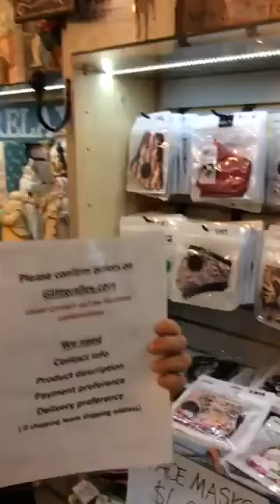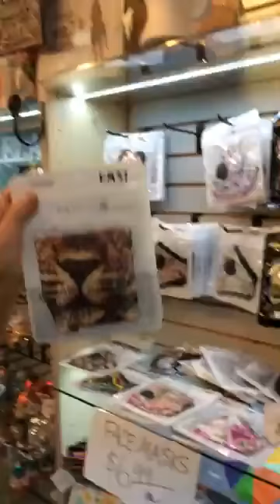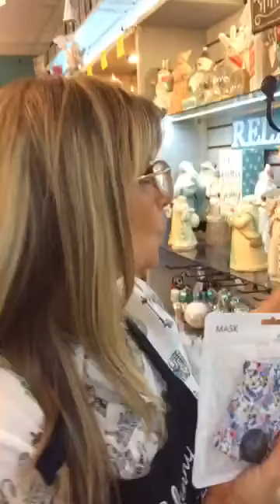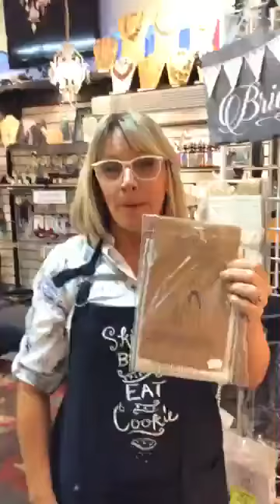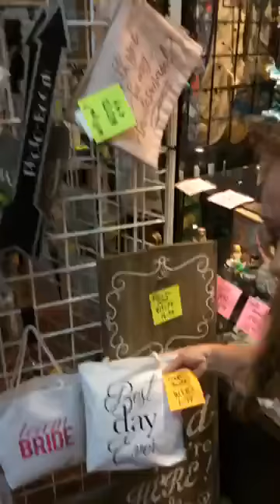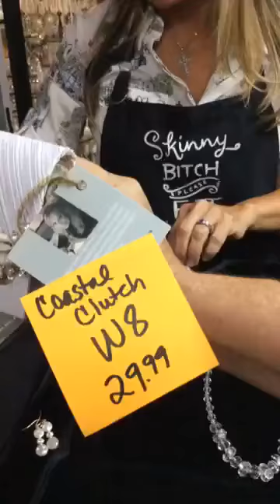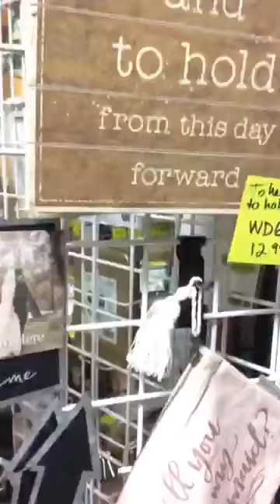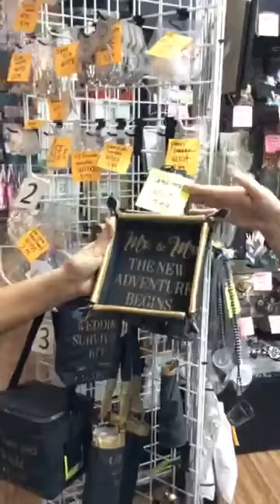07 08 2020 LIVE FACEBOOK SHOPPING